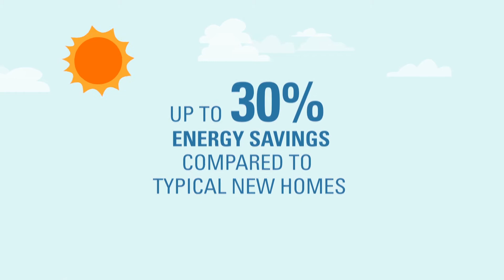ENERGY STAR Certified Homes: Protecting Our Climate for 20 Years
It was 20 years ago that ENERGY STAR began labeling entire homes built to provide superior energy efficiency and comfort. Since then, millions of Americans have made the simple choice to live in an ENERGY STAR certified home. Learn about how these homes have helped homeowners save money and protect our climate, and about a special group of builders who have been constructing ENERGY STAR certified homes for nearly 20 years.